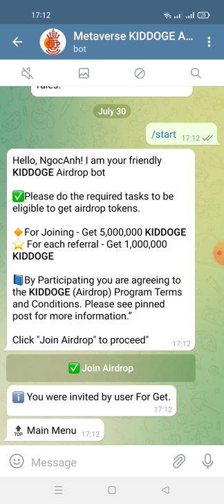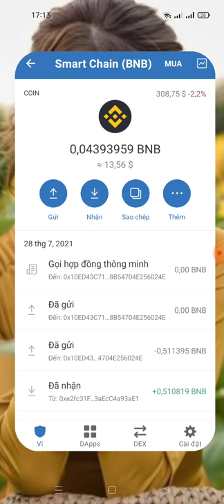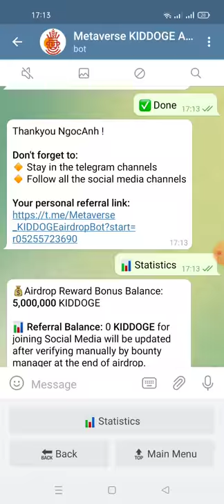hướng dẫn nhận 5,000,000 KIDDOGE (mạng binace smart chain)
💰Airdrop Reward Bonus Balance: 5,000,000 KIDDOGE

📊 Referral Balance: 0 KIDDOGE for joining Social Media will be updated after verifying manually by bounty manager at the end of airdrop.

Your Submitted details:
🏦 Wallet : 0x179b61b57dB7FdA279c1FBBa2CF6283e9bCD52Cd